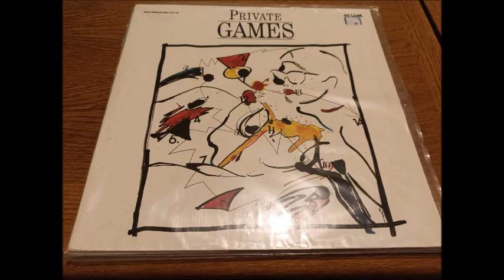PRIVATE GAMES - No. 1 VERTIGO REC 85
Funk Music Good 12"  Bonne écoute !